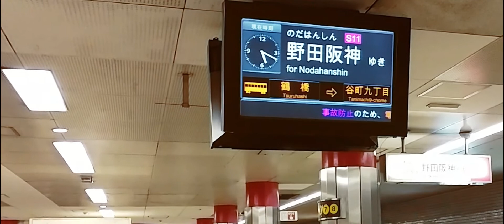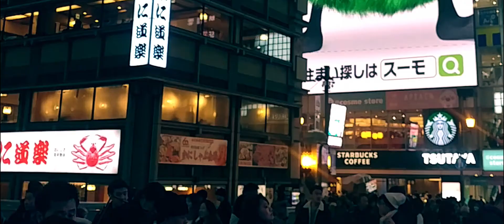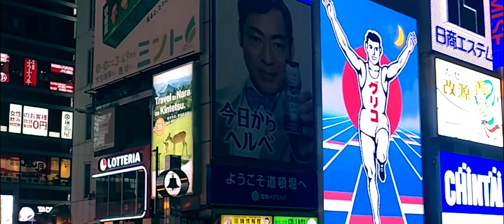Japan Osaka Mix